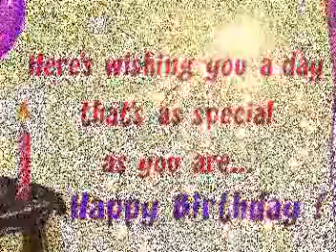Happy Birthday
Design by Lucky St@r